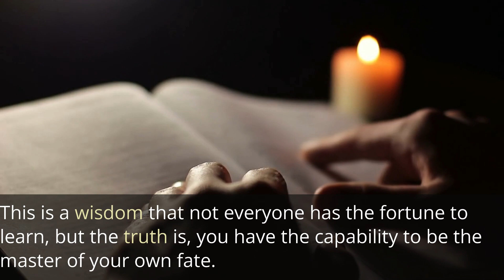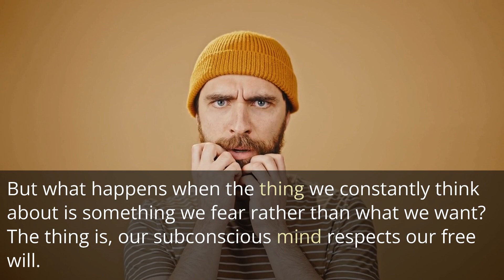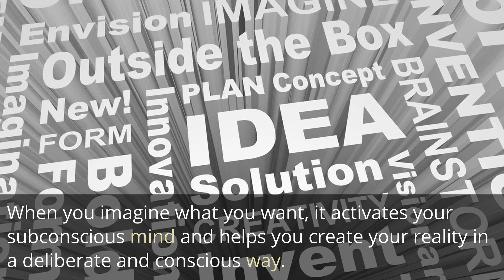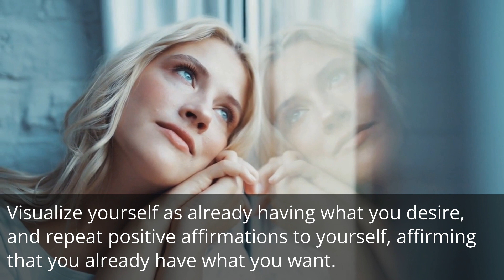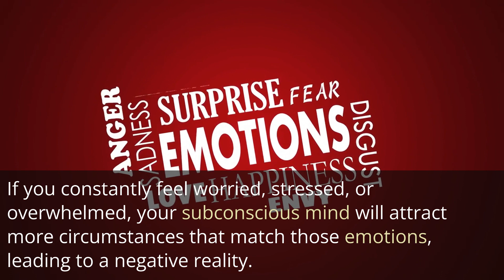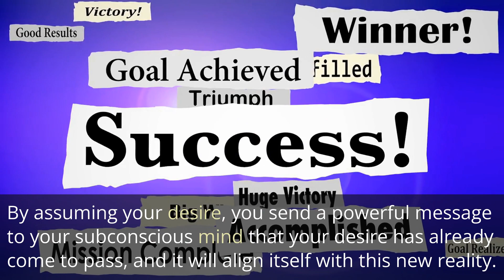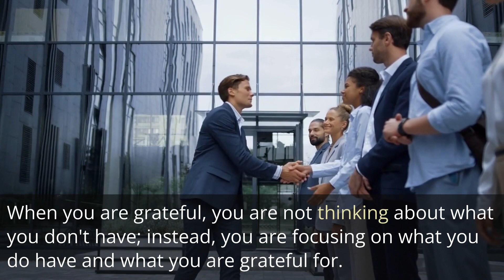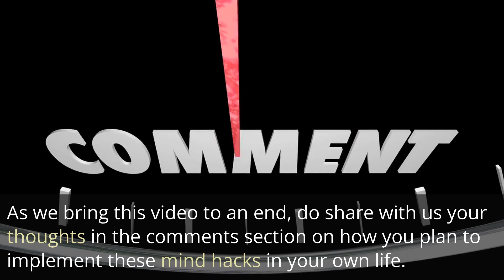How To Hack Your Mind Using The Law of Assumption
The Psychology of Money How To Hack Your Mind Using The Law of Assumption is a video based on the teachings of Neville Goddard and the law of assumption. Do have a listen so as to learn how you can manifest your own desires using the techniques shared in this video.